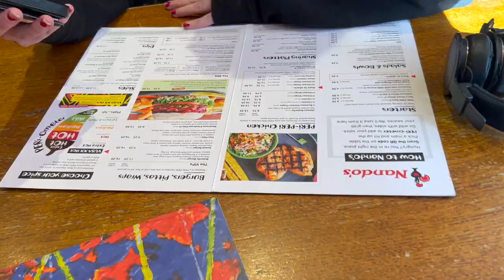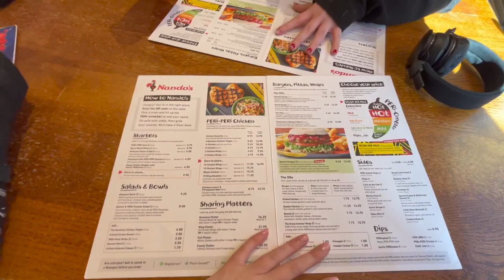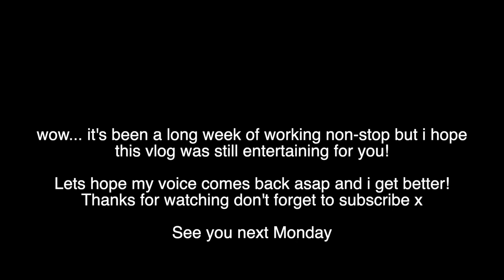Girly Nando's, Trying Costa's new drinks and I lost my voice... | Weekly Vlog #6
Steph x